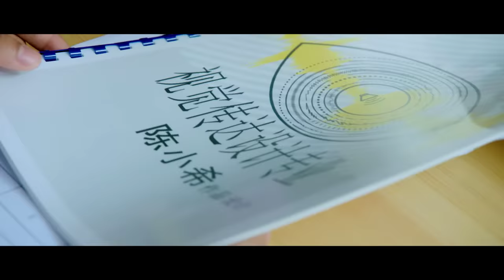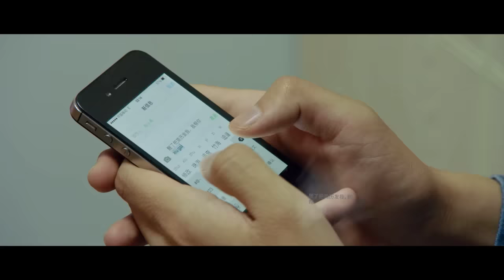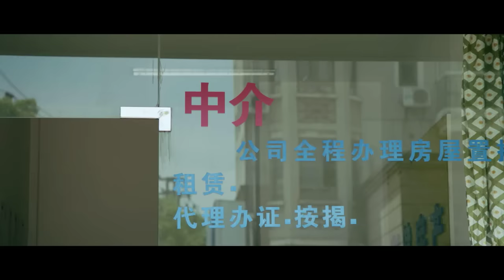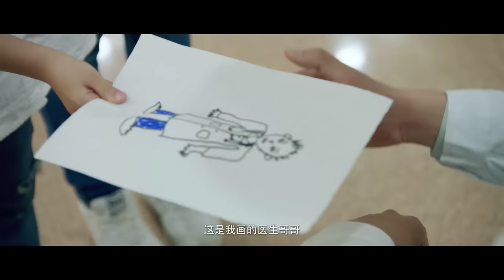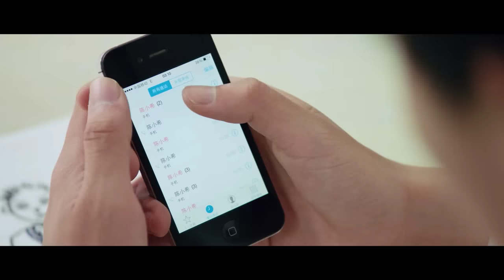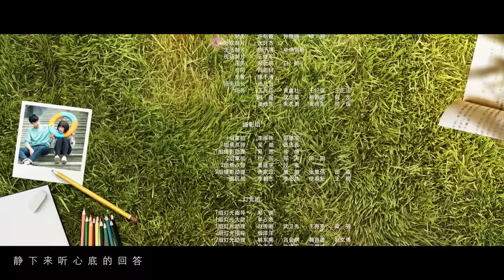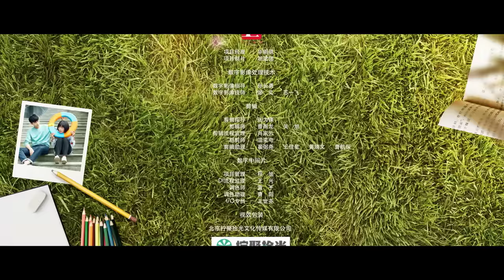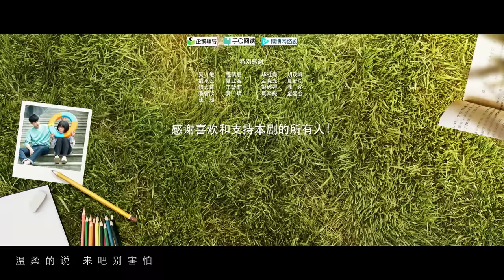【ENG SUB】致我们单纯的小美好 19 | A Love So Beautiful EP19 胡一天、沈月校园甜宠爱恋，融化少女心！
►《致我们单纯的小美好》精彩片段及花絮/Behind the Scenes：

►剧集信息：
导演: 唐彬 / 杨龙
编剧: 吴桐 / 赵乾乾 / 吴雪莹 / 段余乐 / 鱼枯 / 周楚岑 / 王妍蓓
主演: 胡一天 / 沈月 / 高至霆 / 王梓薇 / 孙宁
类型: 剧情 / 爱情
制片国家/地区: 中国大陆
语言: 汉语普通话
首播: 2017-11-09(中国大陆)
集数: 24
单集片长: 45分钟
又名: A Love So Beautiful

►剧情简介：
改编自赵乾乾同名畅销小说，主要讲述了陈小希与江辰19年间共同成长，从青梅竹马到错失后的再次牵手的爱情故事。腹黑傲娇的天才医生，蠢萌逗比的元气少女，全剧气质俏皮幽默，通过展现陈小希倒追江辰一路上啼笑皆非的日常，记录了青春时光里最美好的心动时刻，将专属17岁少男少女之间的青涩感情呈现出来，带领观众重返好时光。

►Synopsis：
Adapted from a best-selling novel of the same title written by Zhao Qianqian, the web drama tells the story of how the relationship of Chen Xiaoxi and Jiang Chen changes in 19 years, from breaking up as childhood sweethearts to encountering again as strangers a few years later. A genius doctor with high pride and an 'evil' mind, a pure, energetic and adorkable girl, together they present a hilarious but beautiful romantic teen story. How Chen Xiaoxi chases Jiang Chen may remind the audience of their 17-year-old high school memories.